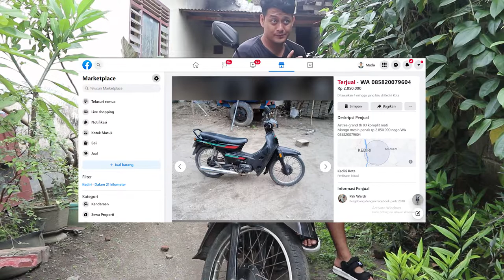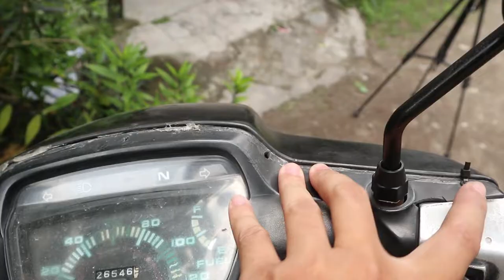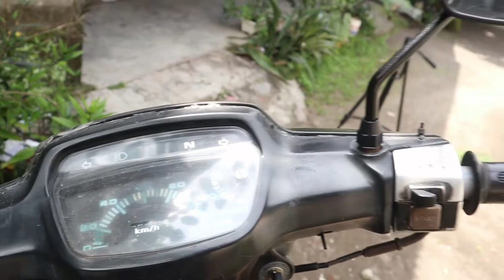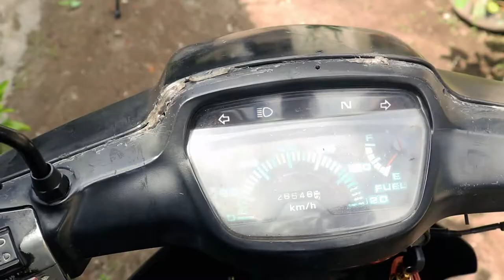DAPAT HARTA KARUN GRAND ASTREA BULUS BUAT NGONTEN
keluarga baru untuk akomodasi ngonten jalan jalan nih.
bakal seru ngonten riding pakai grand bulus tahun 93. rencana bakalku modifikasi untuk menunjang perjalanan saat berkonten ria.

Saran & Kritik silahkan tulis di kolom komentar.